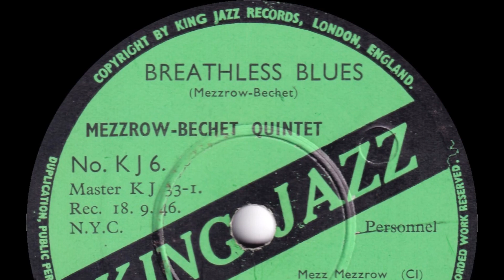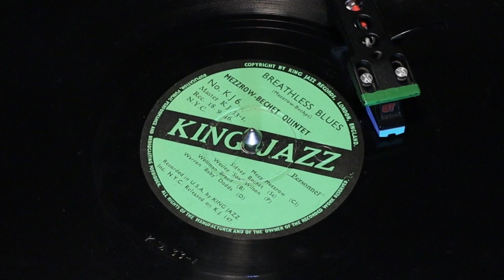Mezzrow-Bechet Quintet - Breathless Blues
From King Jazz 78rpm (KJ 6) released in 1946